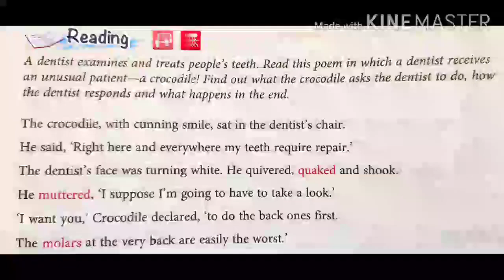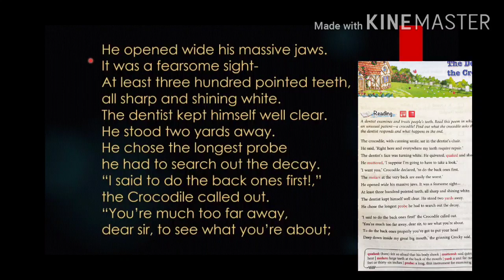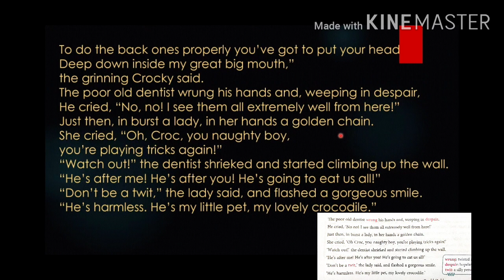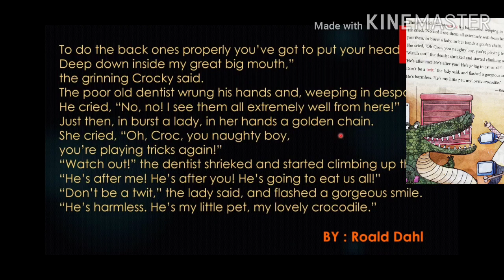Class VI -The dentist and the crocodile (mod 4)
Recapitulation  of the poem - The Dentist and the crocodile